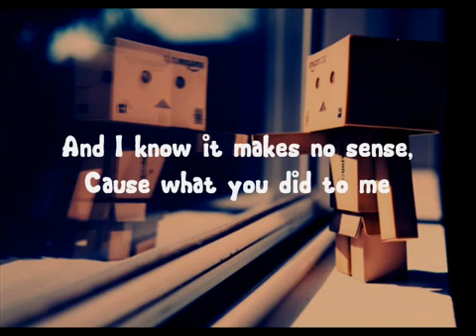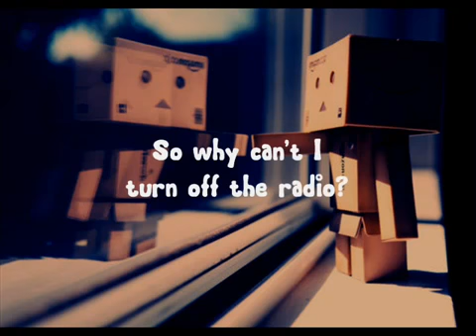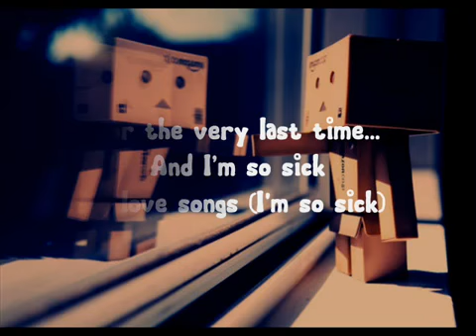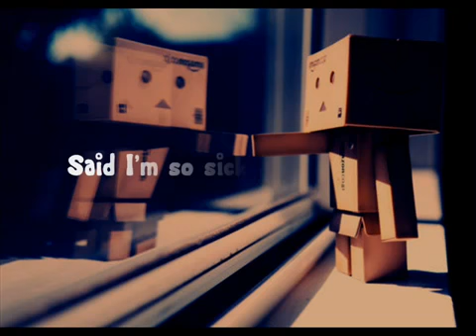Gabe So Sick Remix Lyrics